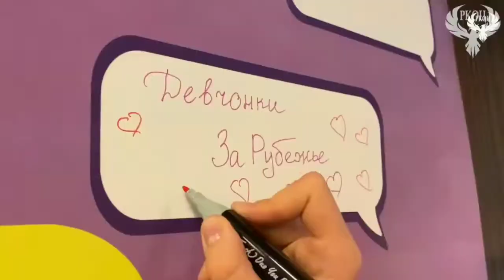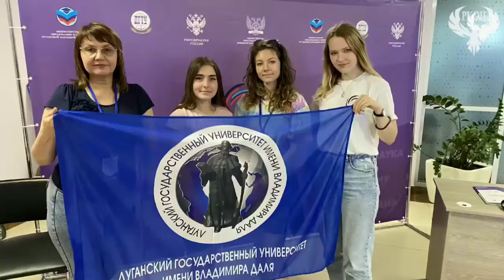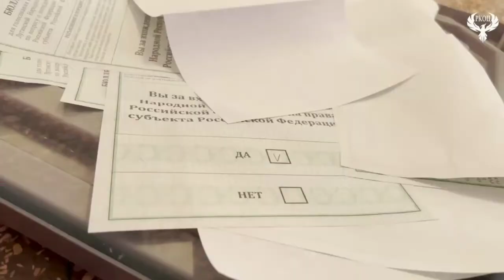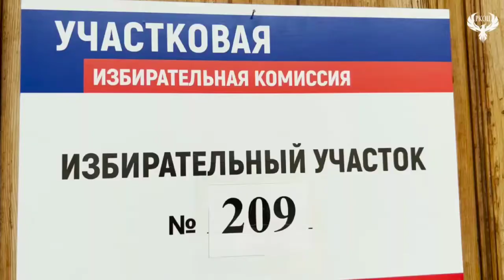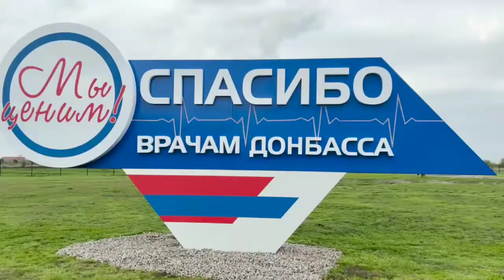video 2022 10 03 10 30 29